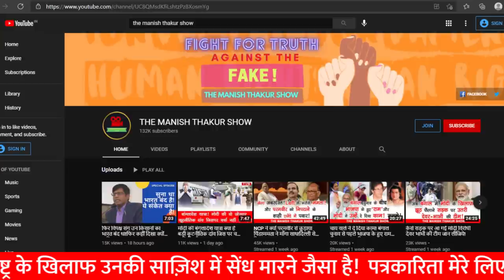आपकी चिंता मेरी पीड़ा! क्यों मुझे live रुकवाया गया..जानेंगे न आप...